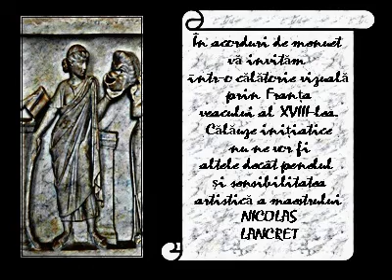NICOLAS LANCRET.wmv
Nicolas Lancret - pictor francez .
.In 1719 Nicolas Lancret devenise membru al Academiei Regale, in sectiunea pictorilor de "serbari galante", dar succesul sau comercial dateaza din anii '20 ai secolului XVIII, dupa moartea lui Watteau si Gillot.Daca temele lui sunt variatiuni ale celor dezvoltate de predecesorii lui, stilul - marcat de culori puternice (precum galbenul pastel in combinatie cu rosu intens) - ii este foarte personal; desenator talentat, Lancret lucra de asemenea in tehnica "trois crayons". A pictat de-a lungul vietii mai bine de 700 de lucrari, multe din ele, scene alegorice si portrete."Povestile" complexe si nu lipsite de umor ale lui Lancret i-au influentat, in timp, pe Francois Boucher, William Hogarth si Thomas Gainsborough.